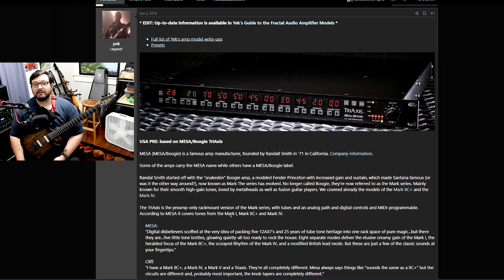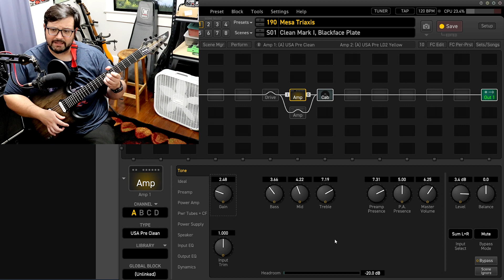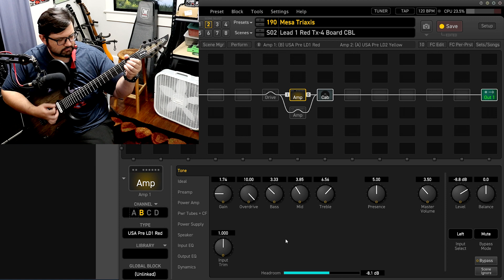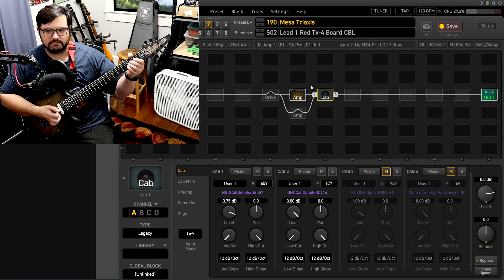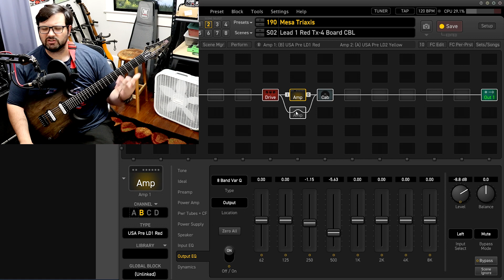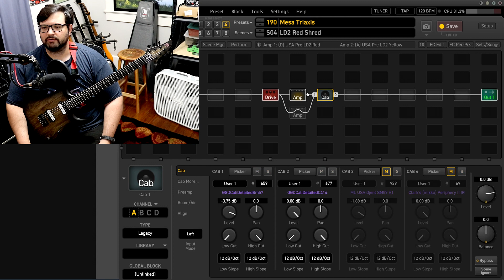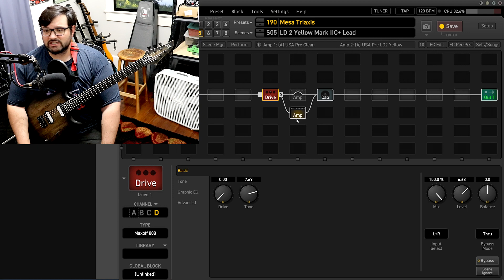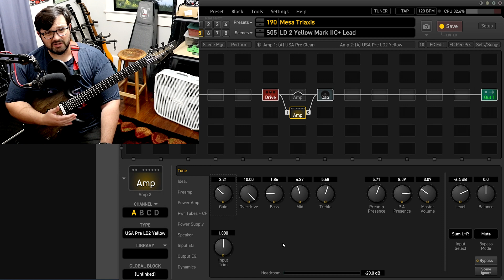Amps of The Axe Fx III: Mesa Boogie Triaxis | Patch Included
➤ Start uploading music to iTunes/Amazon/Google Play/Spotify!